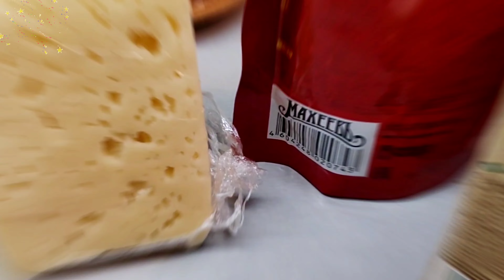МАКАРОНЫ СО СЛИВКОЙ - ОЧЕНЬ ВКУСНО!PASTA WITH CREAM - VERY TASTY!@i1987.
МАКАРОНЫ - СЛИВКИ.

МЯСО КУРИНОЕ.

КЕТЧУП - ЧЕСНОЧОК.

Сыр по вкусу-

соль спецы по вкусу.

Овощной салат.

Макароны отвариваем - не очень сильно варим - после заливаем сливкой - и на очень низком температуре держим ещё 4 минуты.

Натёртый Голландский сыр- или по вкусу, добавим перемешиваем и приятного аппетита 🤗